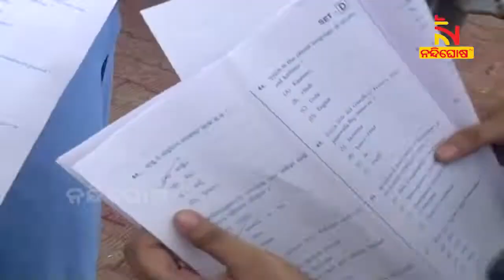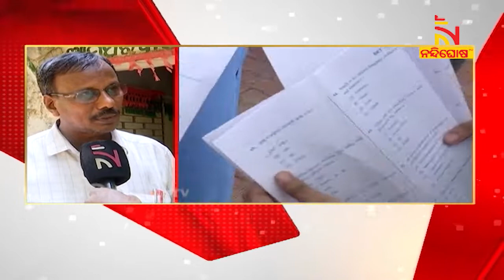୨୧ ତାରିଖରୁ ଆରମ୍ଭ ହେବ ମାଟ୍ରିକ ସମେତ ମଧ୍ୟମା ଓ ଓପନ ସ୍କୁଲ ବିଦ୍ୟାର୍ଥୀଙ୍କ ଖାତା ମୂଲ୍ୟାୟନ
ମାଟ୍ରିକ ଖାତା ମୂଲ୍ୟାୟନ ପାଇଁ ବୋର୍ଡ ପକ୍ଷରୁ ଆରମ୍ଭ ହୋଇଛି ପ୍ରସ୍ତୁତି । ଚଳିତ ମାସ 21 ତାରିଖରୁ ଆରମ୍ଭ ହେବ ଖାତାଦେଖା । ଦଶମ ଶ୍ରେଣୀ ସହିତ SOSC ଓ ମଧ୍ୟମା ପରୀକ୍ଷାର ଖାତା ମୂଲ୍ୟାୟନ କରାଯିବ ।

* DishTV Channel No: 1367
* Airtel Digital TV Channel No: 611
* TATASky Channel No: 1779
* hathw@y Channel No: 731
* Ortel Channel No: 707
* Videocon d2h Channel No: 840
* SITI Channel No: 17 & 458
* GTPL Channel No: 719
* SUN Direct Channel No: 667
* Asianet Channel No: 219